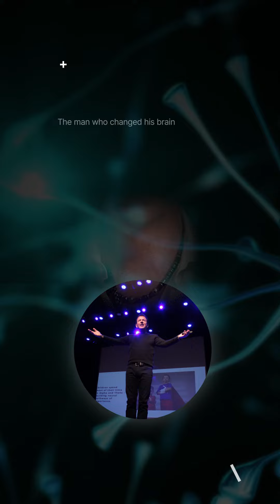Relationships and how to Turn Your Home into Heaven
To have a great relationship, or to improve your current relationship, there is a principle in relationships that you can follow.

It's called 'The Exchange Principle'. Find something that your partner loves to do, or something they once enjoyed doing at some time in the past. This "thing" they loved doing, is called a "High Value".

Then, support that value, even if it challenges you. This is called "love".

"Love" is when you do something for your partner that normally would challenge you, but you know your partner desires.

By doing this, your partner will then subconsciously support your values, such as the things you do, that they didn't fully support.

Therefore, by you supporting their values, they will support yours and there is a place you call 'heaven on earth'.